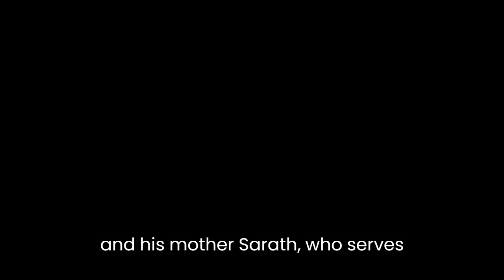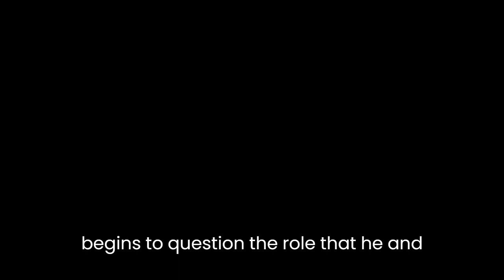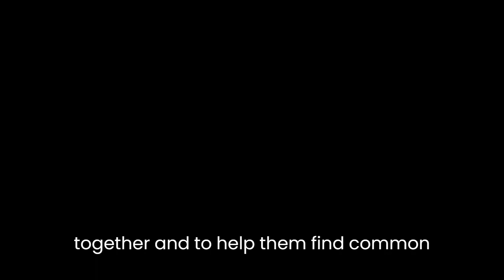"Reef" By Romesh Gunesekera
"Reef" is a novel by Romesh Gunesekera that tells the story of Triton, a young man growing up in the midst of political and social upheaval in his native Sri Lanka. Through Triton's experiences, the reader is given a glimpse into the complex and often tumultuous history of the country, as well as the enduring bonds of family and the power of storytelling to transcend cultural and linguistic barriers.

At the heart of the novel is the relationship between Triton and his mother, Sarath, who serves as a constant source of love and support for her son. Sarath is a strong and independent woman, who is determined to provide for Triton and give him the best life possible despite the many challenges they face. As Triton grows older, he becomes increasingly aware of the political and social unrest that surrounds him, and begins to question the role that he and his family play in the larger context of the country's history.

One of the central themes of "Reef" is the power of storytelling to connect people and to preserve cultural traditions. Sarath is an avid reader and collector of books, and she instills in Triton a love of literature and a curiosity about the world. Through the stories she tells him and the books she shares with him, Sarath helps Triton to understand and appreciate the rich history and cultural diversity of Sri Lanka.

Another important theme in the novel is the importance of family and the bonds of love and loyalty that hold people together. Despite the many challenges and hardships that Triton and his family face, they remain close and supportive of one another, demonstrating the resilience and strength of the human spirit.

One of the most poignant moments in the novel comes when Triton realizes that his mother's stories have the power to bring people together and to help them find common ground. As he reflects on the role that storytelling has played in his own life, Triton comes to understand that "stories are the only way to bridge the gap between one person and another, between one place and another, between one time and another" (Gunesekera, p. 213).

Overall, "Reef" is a beautifully written and thought-provoking novel that explores the complexities of family, culture, and identity. Through its depiction of the struggles and triumphs of one young man and his family, it offers a poignant and powerful reminder of the enduring power of storytelling to connect us to one another and to the world around us.